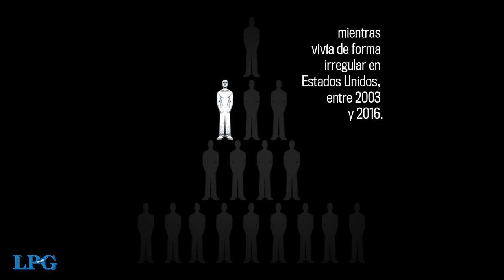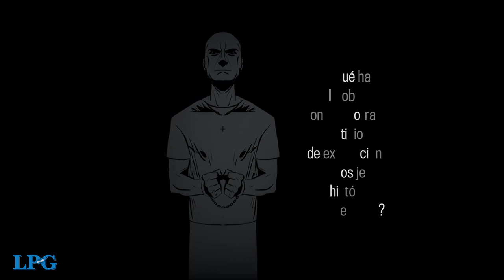Extradiciones incómodas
La extradición de Armando Melgar Díaz, alias "Blue", un cabecilla de la Mara Salvatrucha que Estados Unidos reclama por terrorismo queda sin definir, hasta que los magistrados incluyan un mayor "análisis constitucional" sobre la protección de los derechos del pandillero.

¡Visítenos!